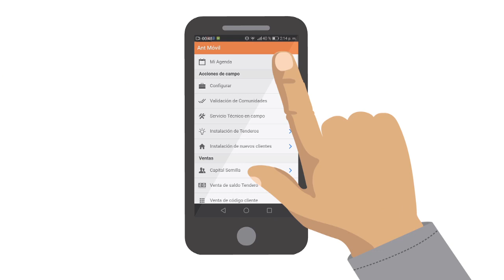Reclutamiento - Asesores Técnicos Kingo